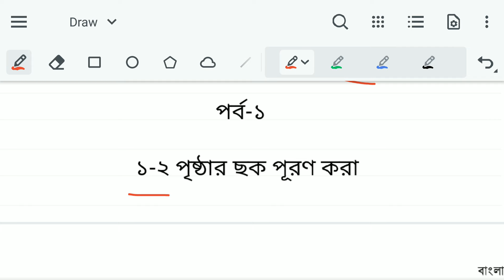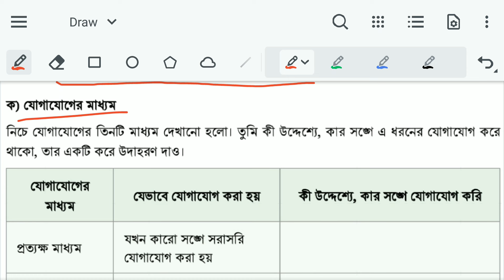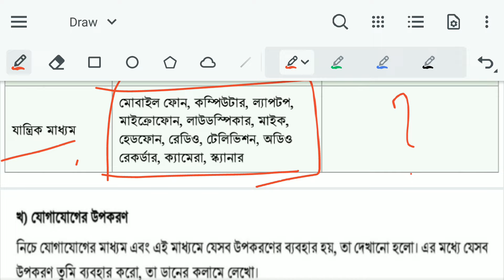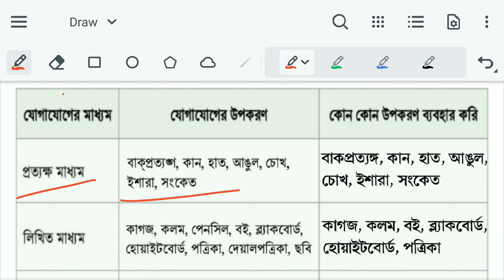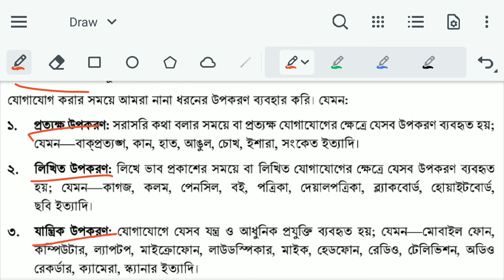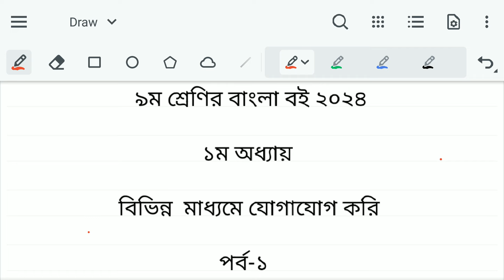নবম শ্রেণির বাংলা ১ম অধ্যায় ২০২৪ পৃষ্ঠা ১ পৃষ্ঠা ২ | Class 9 New Curriculum Bangla Chapter 1 Page 1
নতুন কারিকুলামের ৯ম শ্রেণির বাংলা বই ২০২৪ ১ম অধ্যায় | Class 9 New Curriculum 2024 Bangla Book Chapter 1
বিভিন্ন মাধ্যমে যোগোযোগ করি। অধ্যায় ১ । পর্ব ১ । ৯ম শ্রেণি বাংলা । নতুন কারিকুলাম
৯ম শ্রেণির নতুন কারিকুলাম বাংলা বই ২০২৪ | Class 9 new curriculum bangla book 2024 | নতুন কারিকুলাম ২০২৪

৯ম শ্রেণি বাংলা
নতুন কারিকুলাম
class 9 new curriculum bangla book 2024
new curriculum 2024
class 9 new bangla book 2024
৯ম শ্রেণির বাংলা ২০২৪
৯ম শ্রেণির বাংলা ২০২৪ ১ম অধ্যায়
৯ম শ্রেণির নতুন কারিকুলাম বাংলা ২০২৪
নতুন কারিকুলামের ৯ম শ্রেণির বাংলা বই ২০২৪